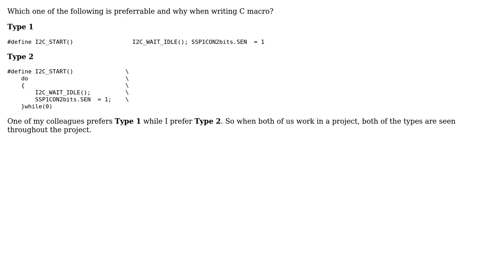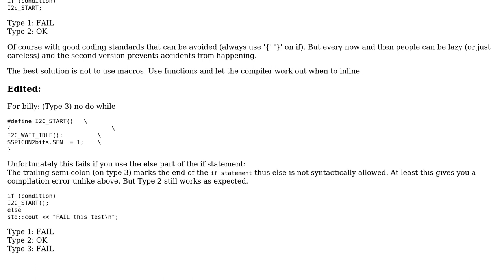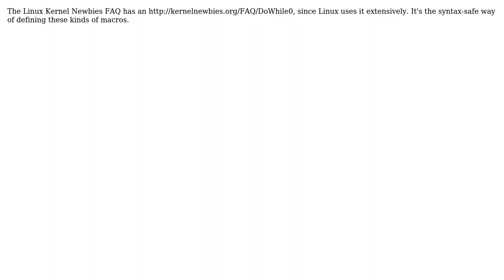Code Review: 'do { statement; } while(0)' against 'statement' when writing C macro? (4 Solutions!!)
Code Review: 'do { statement; } while(0)' against 'statement' when writing C macro?

With thanks & praise to God, and with thanks to the many people who have made this project possible! | Content (except music & images) licensed under CC BY-SA | Music | Images & others | With thanks to user The UNIX Man user Martin York user Keith Nicholas user Gerhard user Donotalo and the Stack Exchange Network Trademarks are property of their respective owners. You are responsible for your own actions.